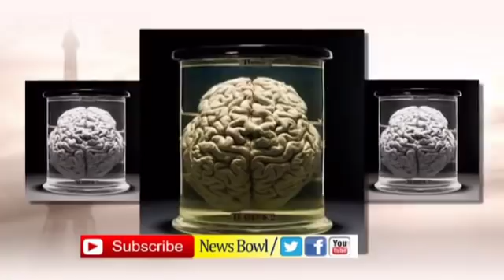brain bank | mind bank| secrets of brain| brains storage|human brains bank| news bowl